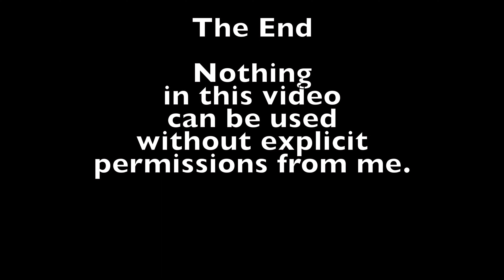West Coast Highlights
Video collage from various West Coast trips here in the United States; ranging from Washington State down to San Diego.

Drone: DJI Mavic2 Pro
Editing Software: Apple Final Cut Pro
Music Title: 菩萨蛮
Music Artist: 李維
Music Year Released: 2019

Nothing in this video may be used without explicit permissions from me.